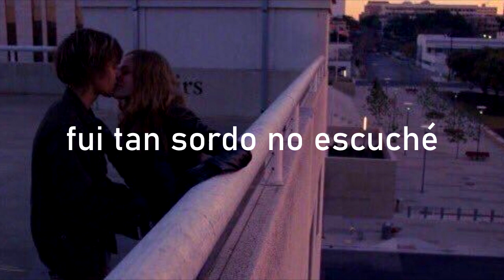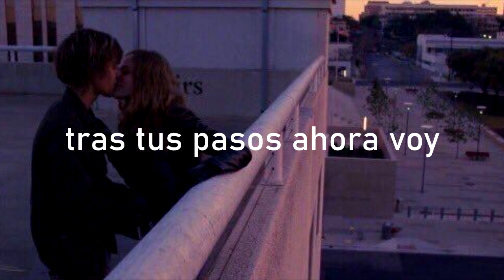Limosnero de Cariño - Los Rehenes (Letra)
Tuve problemas para subir vídeos, pero estamos de regreso con esta cancion que nunca pasara de moda.